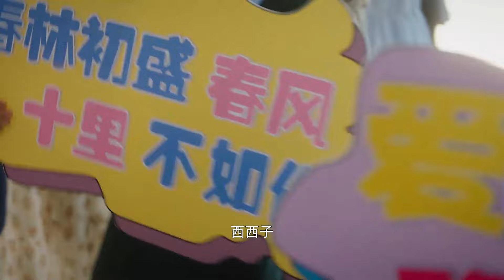霸總暗中幫助灰姑娘卻又不敢承認，灰姑娘開心分享喜悅，霸總卻一臉寵溺【从零到一的爱情 Fall In Love EP06 3】